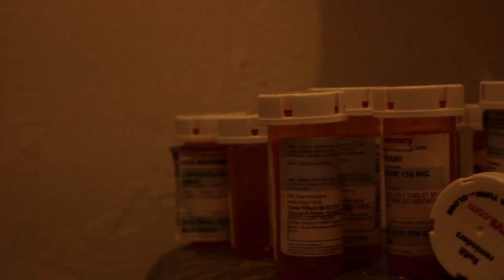A Hero's Lament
Film Fest assignment for Video 2.